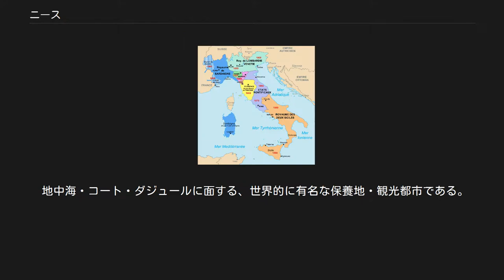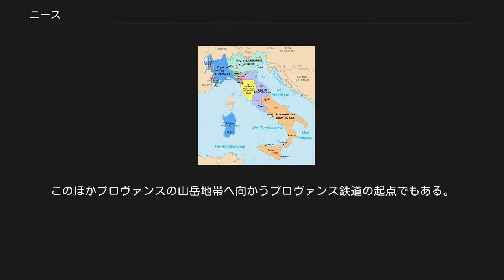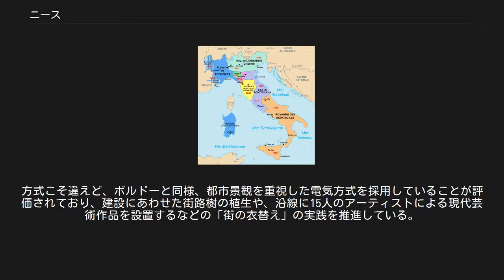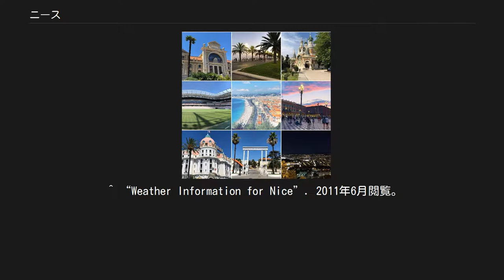ニース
ニース（Nice）は、フランスの南東部に位置する都市で、アルプ＝マリティーム県の県庁所在地である。
プロバンス語（ニサール語）ではニッサ（Niça、Nissa）、イタリア語ではニッツァ（Nizza）という。
 地中海・コート・ダジュールに面する、世界的に有名な保養地・観光都市である。
現在はフランス領であるが、歴史的にイタリア文化圏に属した時代が長かったため、言語・文化の面ではフランスよりイタリアに近い特徴がある。
 フランスへの編入（1860年） ニースには紀元前5世紀頃ギリシャ人によって建設され、紀元前2世紀頃よりケルト系の住民が定住した。
古代には交易植民都市ニカイアとして知られていた。
前154年ローマ人に占領され、その後支配者が何度もかわり、多くの戦争に苦しめられた。
中世にはプロヴァンス伯領に属したニースであるが、プロヴァンス伯領がフランス王領に帰属したのち、近世にはサヴォイア公国やスペインに帰属したこともあった。
 1804年、ニースは住民投票によってフランス帝国への帰属を決定したが、1815年パリ条約によりニースはサルデーニャ王国に割譲された。
サルデーニャはイタリア王国の成立をフランスに承認してもらうため、プロンビエールの密約に基づき1860年に再びニースはフランスに割譲された。
ニース出身の武人でイタリア統一戦争で活躍したジュゼッペ・ガリバルディは、これに激怒した。
その後もイタリアによるリソルジメント・失地回復の目標にされ、第二次世界大戦期にはイタリア軍の進駐を受けたが、その後はフランス領として現在にいたる。
 ニースは地中海性気候であり、一年を通じて気候は安定している。
夏はよく晴れ乾燥しており、まとまった雨が降るのは月に1、2回程度である。
また日最低気温も20度程度、昼間は24度くらいまで気温が上昇する。
そのため欧州各地（とくに夏でも涼しく霧がちなイギリスやフランス北部など）から夏のバカンスに訪れる者が多く、ビーチは遊泳や日光浴を楽しむもので込み合う。
冬も比較的温暖で気候が安定していることから、旅行者は1年中絶えない。
 出典=1999年までLdh/EHESS/Cassini、2004年以降INSEE マルセイユとイタリアのヴェンティミリアを結ぶフランス国鉄の鉄道路線が通る。
主要駅はニース-ヴィル（Nice-Ville）駅、ニース駅(Gare du Nice)。
またタンド峠を越えてイタリアのクーネオに至るタンド線が分岐する。
このほかプロヴァンスの山岳地帯へ向かうプロヴァンス鉄道の起点でもある。
 　また市内交通として路面電車があるが、1953年に廃止された後、2007年新たに路線が組まれた路線で、市内中心部のマセナ広場とガリバルディ広場を通る二区間は、架線給電ではなく、蓄電池を使用した区間となっている。
方式こそ違えど、ボルドーと同様、都市景観を重視した電気方式を採用していることが評価されており、建設にあわせた街路樹の植生や、沿線に15人のアーティストによる現代芸術作品を設置するなどの「街の衣替え」の実践を推進している。
現在更なる延長が計画されている。
 出身者 詳細は「Category:ニース出身の人物」を参照 居住その他ゆかりある人物 ^ World Weather Information Service. “Weather Information for Nice” (英語). 世界気象機関. 2011年8月27日閲覧。
 ^ “Weather Information for Nice”. 2011年6月閲覧。
^ "Climat en France" – Météo France ^ 公式 観光